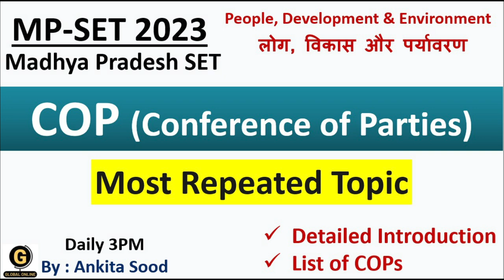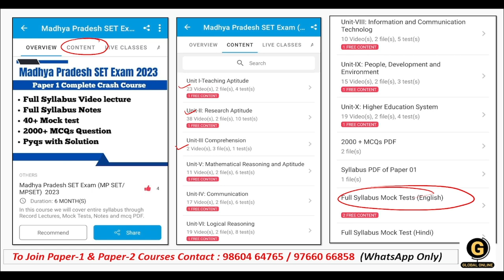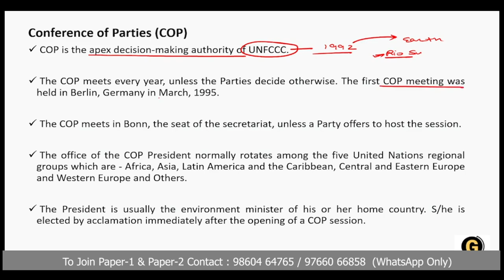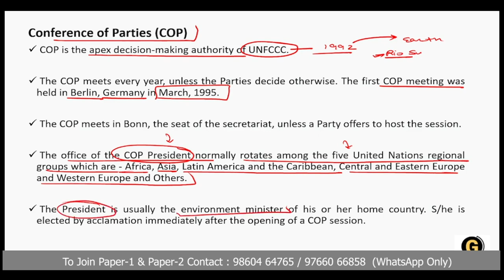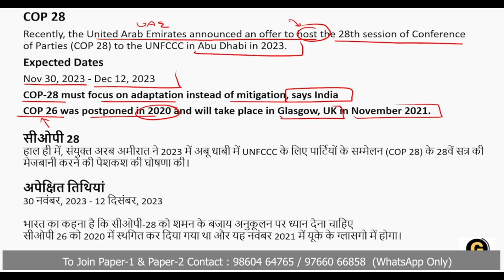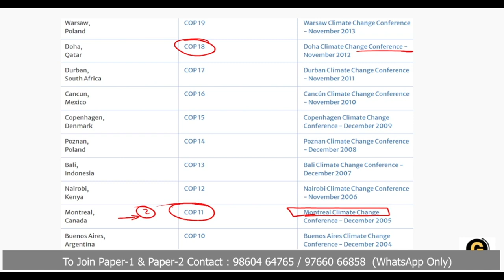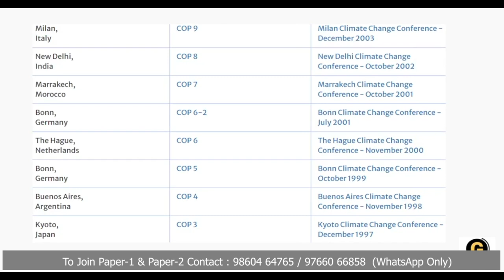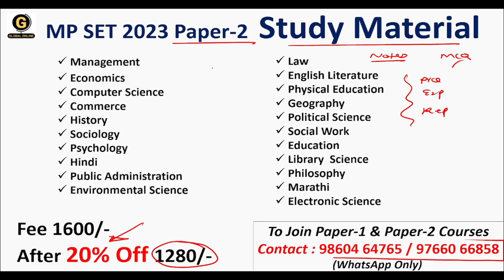COP (Conference of Parties) for MP SET Paper 1 | Madhya Pradesh SET Preparation 2023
In this lecture, we have discussed the Most important MCQs on NEP 2020 (National Education Policy 2020) for the preparation of MP SET Paper 01 (Madhya Pradesh SET Exam 2023).  All Important concepts covered here with detailed explanations and smart tricks with some real-life examples.
-Teaching Aptitude
-Research Aptitude
-Comprehension
-Communication
-Mathematical Reasoning & Aptitude
-Logical Reasoning
-Data Interpretation
- 40 Full Syllabus Mock test
-Complete solution